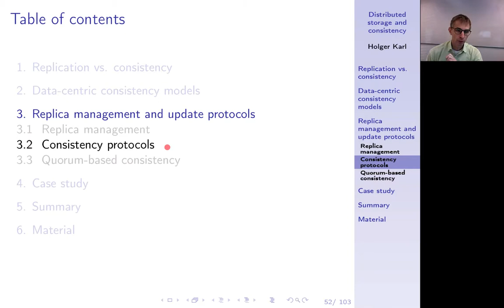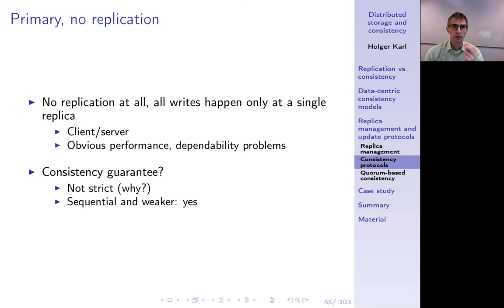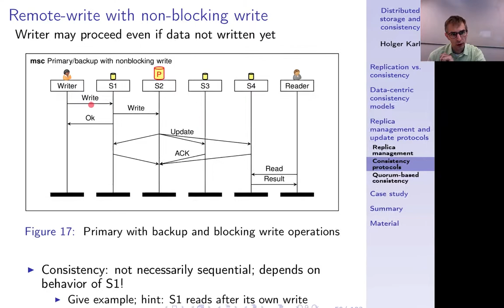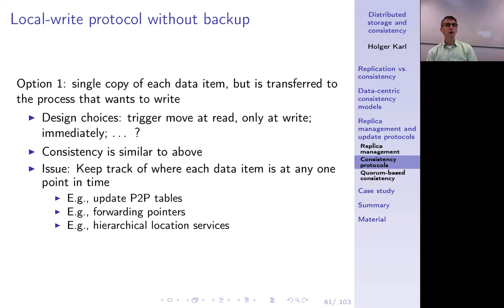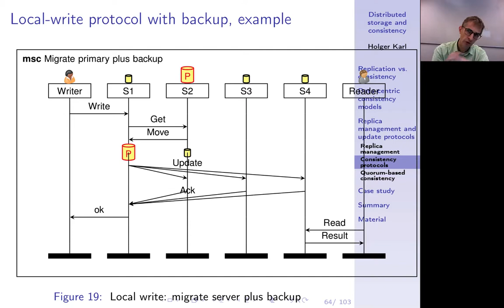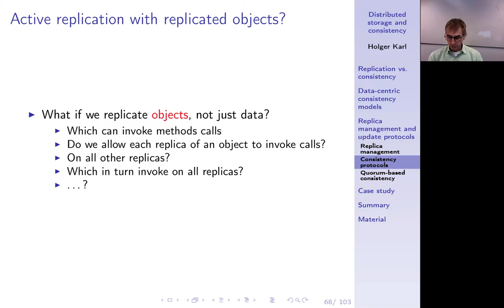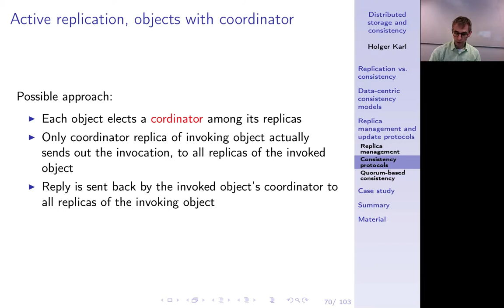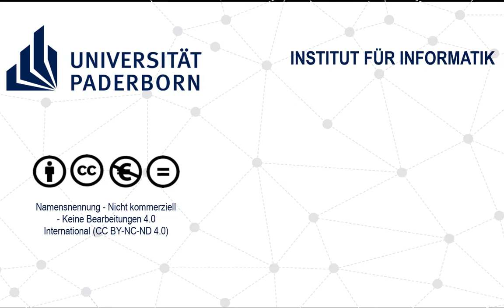Verteilte Systeme, Kapitel 11d, Consistency protocols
Wie gestaltet man Protokolle, so dass Zugriffe auf Daten nach einem gewünschten Konsistenzmodell erfolgen?

0:00 -- Intro
0:28 -- Consistency protocols
1:17 -- Classifying consistency protocols
2:56 -- Primary, no replication
4:06 -- Primary, no replication, example
5:55 -- Primary, remote-write protocols
6:52 -- Remote write with blocking write
9:34 -- Remote write, blocking-write
11:11 -- Locality?
12:12 -- Local-write without backup
14:32 -- Local-write without backup, example
15:24 -- Local write with backup
16:26 -- Local write, backup, example
17:29 -- Primary-based: pros and cons
19:51 -- Replicated write, active replication
21:17 -- Active replication example
22:52 -- Naive replicated objects
23:56 -- Active replication with coordinator
26:04 -- Replicated objects with coordinator exam
29:16 -- Summary